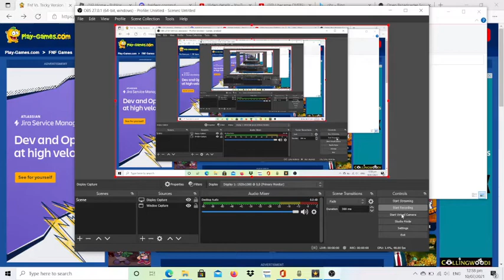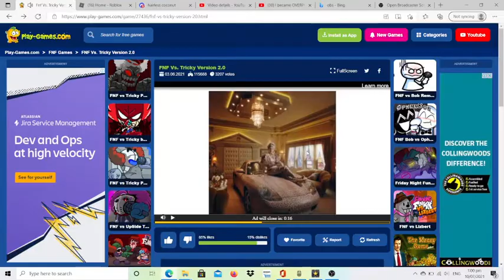yay i finally have sound on Friday Night Funkin' while recording!!